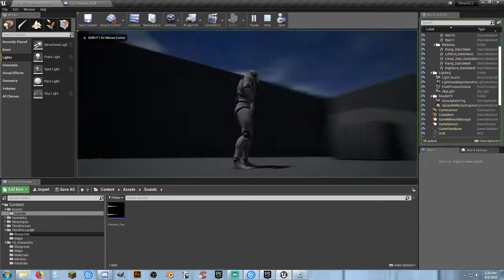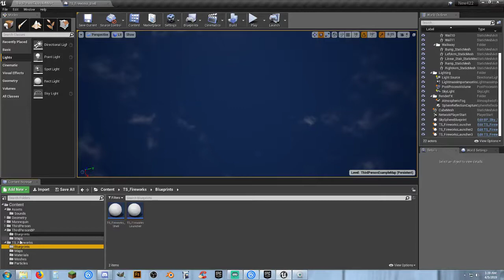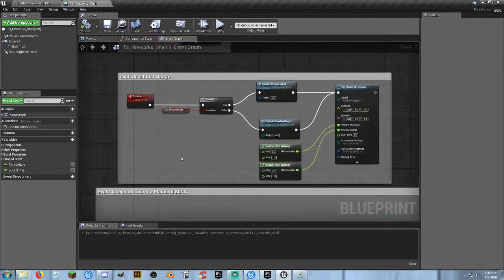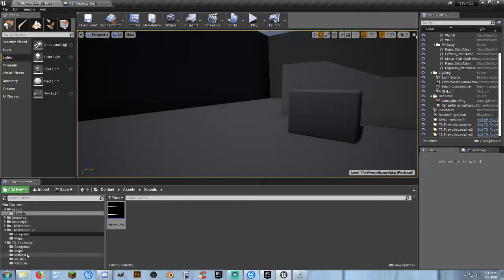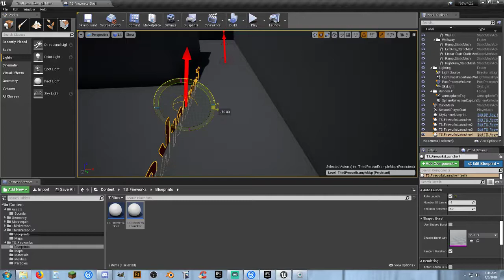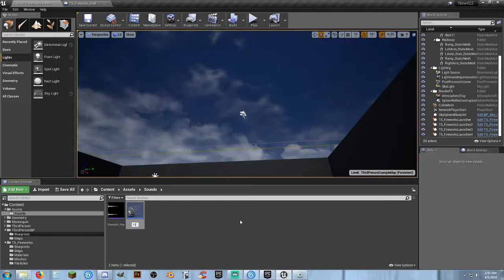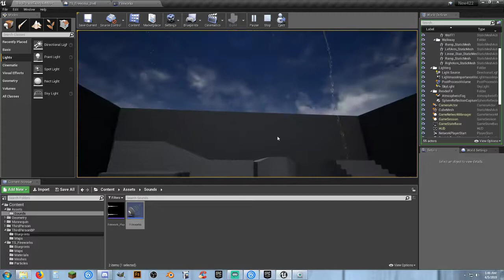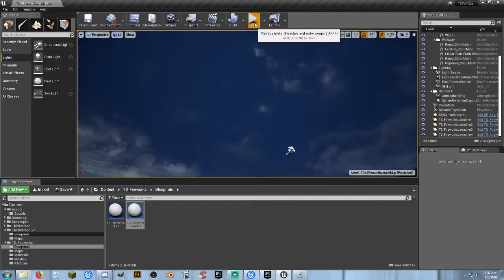UE4: Free Fireworks - Quick How To.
Quick and free way to add fireworks with sound to your games.

WARNING: Will contain language which may offend some people.